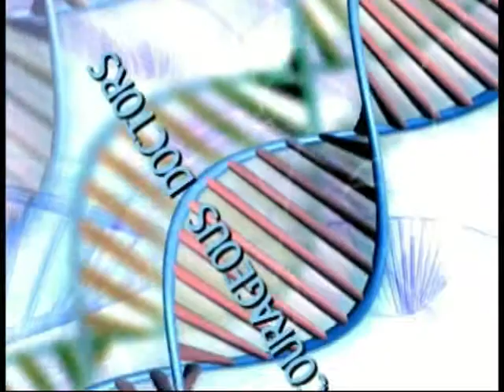A Blount Point Of View (Jackie Johnson)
Join Dr. Blount and his special guest, singer Jackie Johnson.